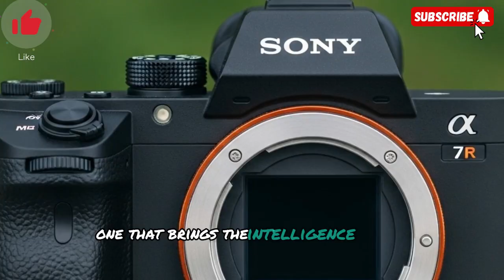Much More Sony A7V Shocking Details + Sony AF Advancements and Release Date Plan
The Sony 1$\alpha$7V (A7V), the highly anticipated successor to the A7 IV, is generating significant buzz with leaked specifications pointing to a substantial upgrade.2 The "shocking details" center on an overhaul in core technology, especially the autofocus system, bringing it in line with Sony's top-tier Alpha models.3